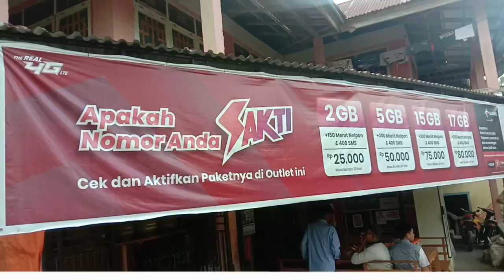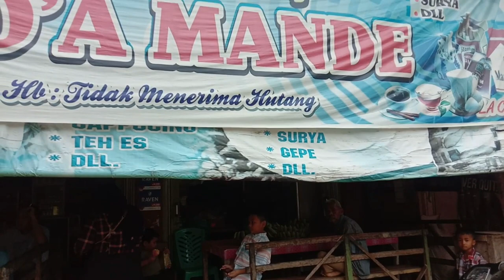suasana yang selalu di rindukan perantau~idul fitri 2021 di nagari atar taratak XII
ASSALAMUALAIKUM WR,WB,...
bagi  kawan2 yang ingin SUBSCRIBE like dan komen amankan dulu durasi tontonnya minimal 5 menit atau tonton dulu vidionya sampai selesei,agar subscribe yg di berikan tidak sia2 dan bagi kawan2 yg ingin saling kunjung jangan lupa tinggalkan jejek dengan komen yg berhubungan dengan konten,saya pasti akan junjungi balik...terimakasih
Kameramen/Editor Vidio By AJO YOGI CHANNEL
💿Alat Pendukung
✓Editing= Filmora9
✓Thumbnail =photoshop cs3
✓Devise = Redmi Not 9
✓Rekorder= Mic Boya mm1